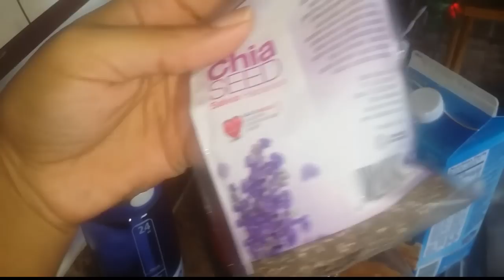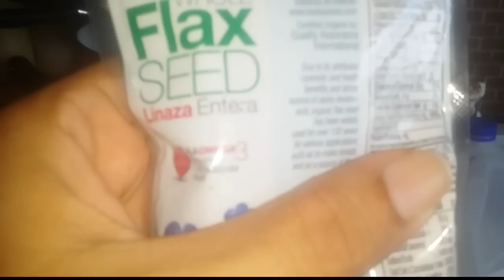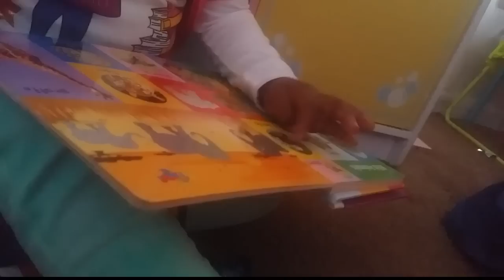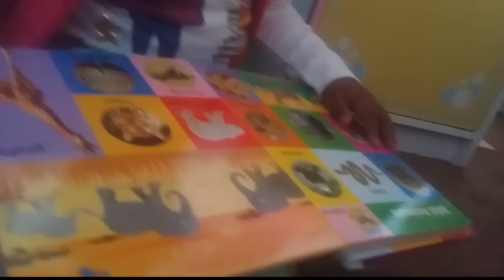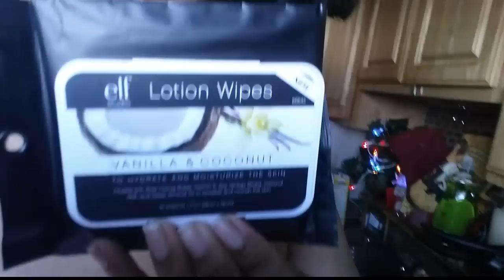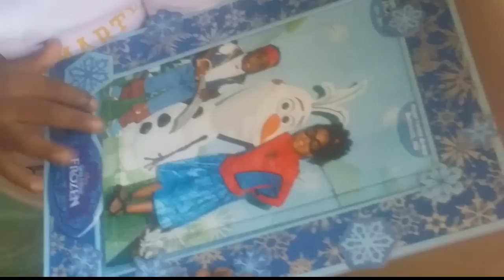Shake Day 3!!! and Should I use this???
HEY LOVE  Bugs  !!! Open Me

    I'm Tyne and I am a SaHm of three beautiful girls Lala (4) Ava (2) and Ayden (1). Dad (Jay) and I have been together for 8 years and we have been through some much (death, evictions, health issues, you name it) but at the end of the day we love each other very much.

Have you signed up for ipsy (monthly make up subscription , fun right)

Alana's Christmas Decorations Haul 👉👉👉